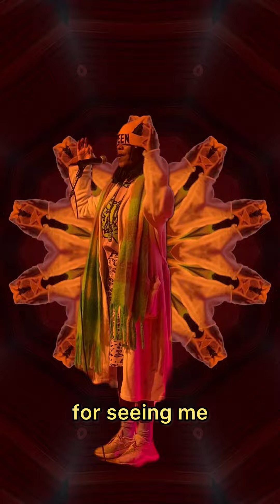Bahghi - Thank You (live at Parallel Amsterdam)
To my mother
My father
My lover
And my friend

I love you till the end

Thank you @fierclyfem for inviting me!